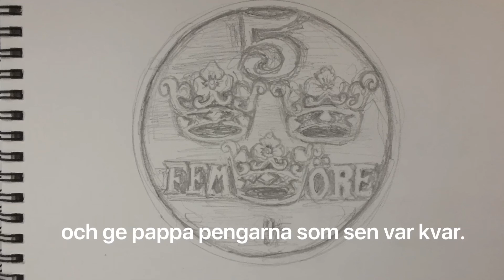Om jag fick fem öre (med ackord & text) | Visa av Felix Körling | Om pappa ville ge ja en femöring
Traditionell barnvisa skriven av Felix Körling (som bl a skrivit Nej se det snöar, Plocka svamp, Ett gammalt fult och elakt troll, Tomten som hade snuva)

Sång & gitarr: Magnus A
Blyertsteckning: Magnus A